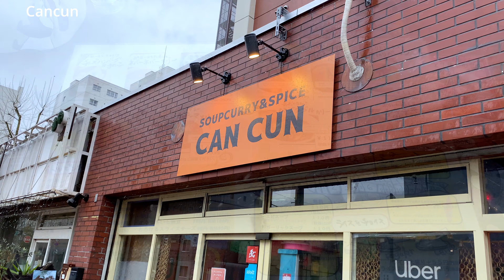札幌スープカレー #010 カンクーン SOUPCURRY&SPICE CANCUN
☆☆☆☆☆カラフルなメキシコ風の内装とスープカレーの組み合わせに戸惑う。小細工せずに美味しいスープカレーを堪能できた。スープはサラッとしているが、カレー風味はやや強め。毎日食べても飽きないような気がする。辛さ２（中辛）でも辛い。

チキン＆ベジタブル　1100円（税込）

北海道札幌市中央区南２条東６丁目５ 朝日プラザ一条橋 １Ｆ